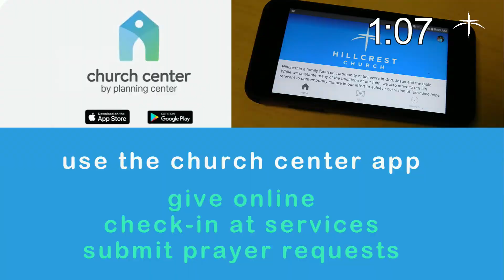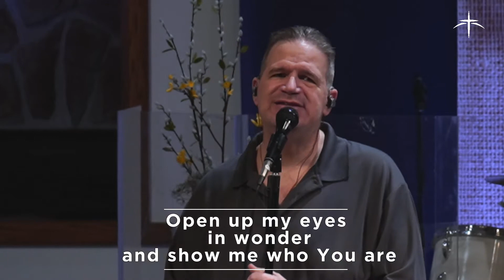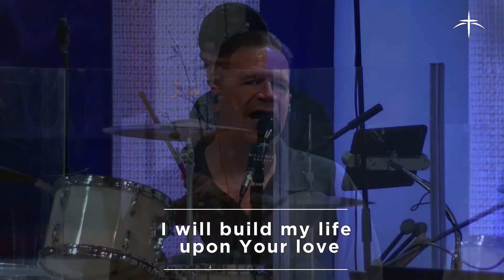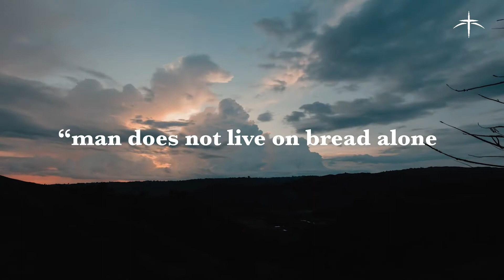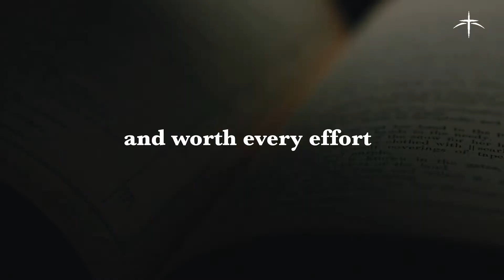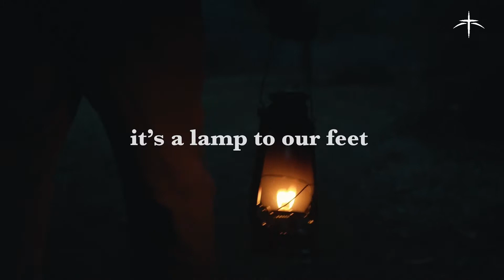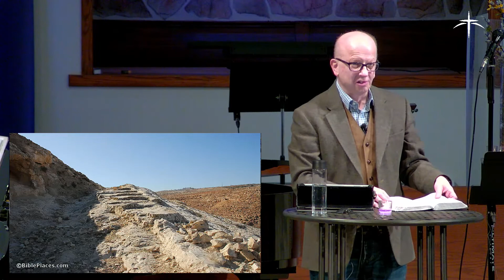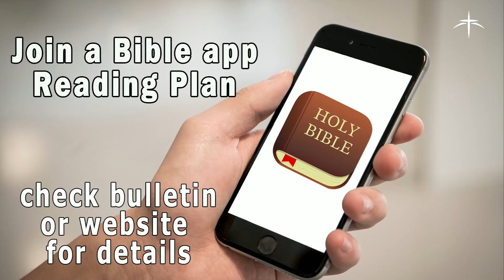Kingdom Living Here and Now Part 9, 3/7/2021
When is Cleaning Day at your house?  In Matthew 21 we find Jesus entering the temple and cleaning house, but that’s only part of the story.  As Pastor Mark explores this chapter in Part 9 of Kingdom Living Here and Now:  When God Cleans House, he will ask us his most important question “So What?”  challenging us with a very personal application of this event.  We will observe communion after the message, so please have your elements prepared to remember the Lord together as a church family.